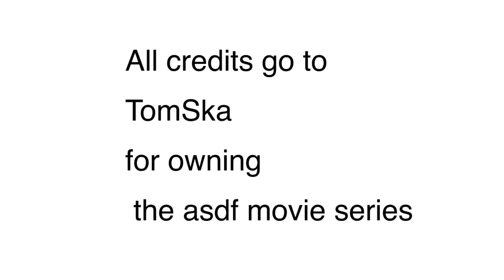Asdf movie: railway lines edition 2 credits to @TomSka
You can find the original adaptation I made

Credits to TomSka for owning the offical asdf movie series